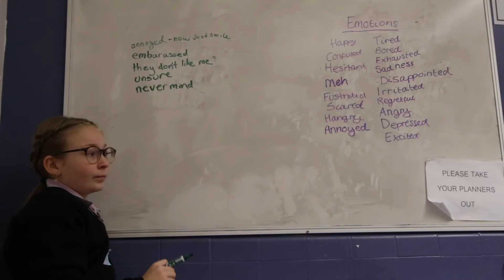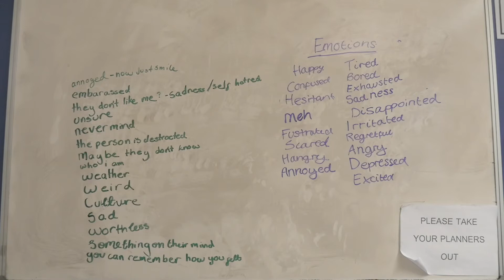Mind With Heart at Clapton Girls' Academy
Congratulations to the 180 girls at Clapton Girls' Academy, London Borough of Hackney, who completed Mind With Heart's Connected With Others programme.
The 10-session course, delivered by Year 8 tutors and Mind With Heart educators, gave students the chance to experiment with mindfulness, learn about emotional health, and train in cultivating healthy relationships.
A huge thank-you to the all those who made this inspiring and timely project happen!